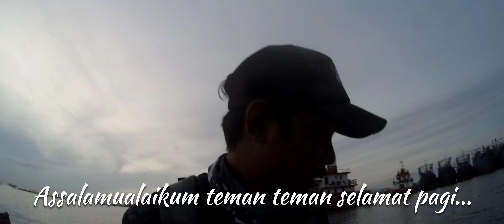Mancing Ikan Layur di Muara Baru, menggunakan Umpan favorit ini saya dapat banyak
Ada penampakan Joran Relix Nusantara Sisik Gen 2 loh disini 😁
with: @setiraangler5448

SET TACKLE:
Joran: Relix Nusantara Capung 2-6lb 702UL
Reel: Shimano Stradic FL 1000HG
Line: PE Jabrik HS 0.6, Leader Max Fluoro 12lb
Lure: Hengjia Softlure
Snap: Exodus - Reguler Snap #00

Lokasi spot: Dam Ijo Muara Baru

Happy Watching..